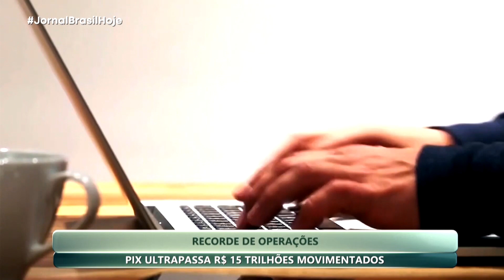JBH | Pix ultrapassa 15 trilhões movimentados - 03/01/2024